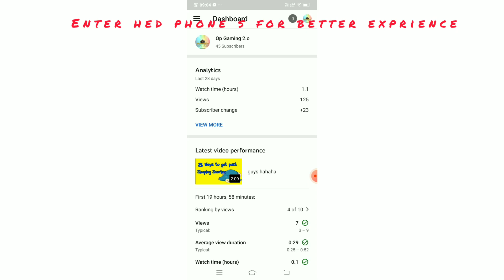video is processing